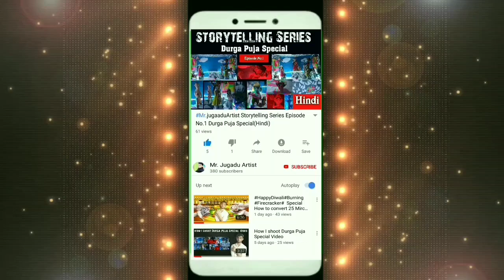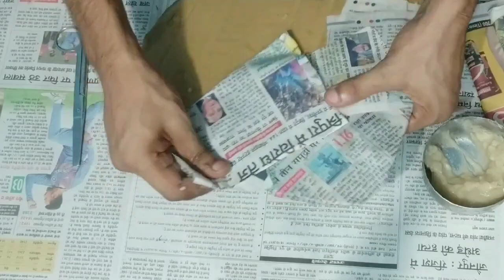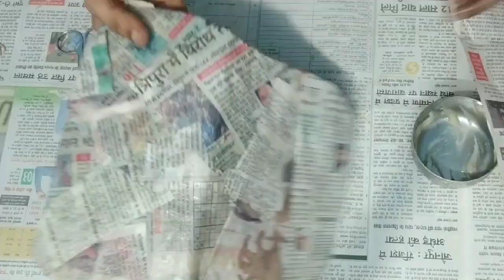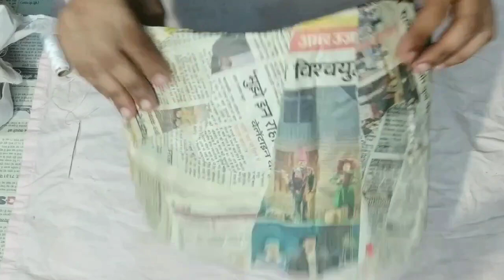How to make Cricket Chest Guard/कैसे बनाये क्रिकेट चेस्ट गार्ड खराब चीजों से घर पर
Hello friends

Friends Today We are learning How to make Cricket Chest Guard Using Waste Materials At Home Very Easy to make,
And Friends This Cricket Chest Guard is Made of Waste Materials But It Perform like Real Cricket Chest Guard.